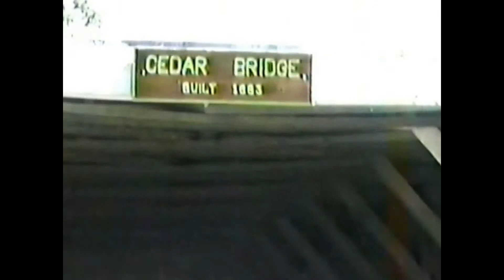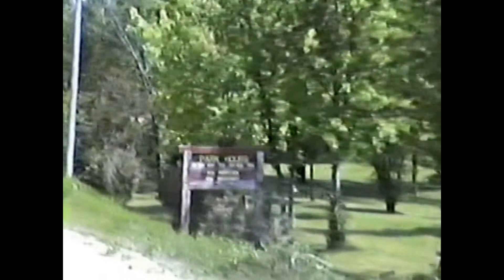100-5/1993 to Winterset IA , "Good Old Days RV Travels"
Special Presentation of "Good Old Days RV Travels", featuring video travels of the 80's & 90's and how it was back then in days gone by.   This video was taken 5/1993.  Winterset is widely known for its covered bridges. A total of six covered bridges are located in Madison County, including one in Winterset City Park. The annual Covered Bridge Festival celebrates the bridges and local heritage every second full weekend in October.Another notable landmark is Clark Tower, located in Winterset City Park, which offers panoramic views of the surrounding Middle River Valley area.  The Madison County Courthouse, in the middle of the town square, was built in 1868, and rebuilt in 1876 after being partially destroyed by fire.  The John Wayne Birthplace Museum is located near the downtown area at 216 South 2nd Street. Winterset was used as a shooting location for the films Cold Turkey (1971), The Bridges of Madison County (1995), and The Crazies (2010).